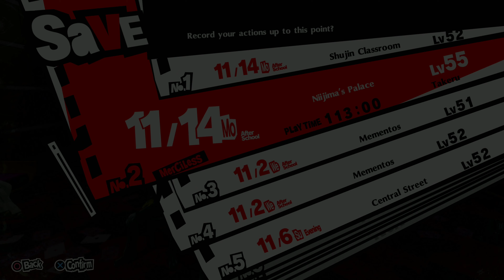Persona 5 Royal 🎭 Sae Casino Palace 6 🏫 English Playthrough 4K (PS5) ✅ 456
Welcome to my English Playthrough / Walkthrough of Persona 5 Royal. Persona 5 Royal is a story-driven RPG with a classic round-based combat system.

(Some of my official sites are still in the process of translation)

🎮 Information about the Game:
Title: Persona 5 Royal
Genre: Japanese Role-Playing-Game ( JRPG )
Developer: P-Studio
Publisher:
JP: Atlus
NA: Atlus USA
PAL: Deep Silver
WW: Sega (Royal)
Plattforms:
PlayStation 3
PlayStation 4
PlayStation 5
Xbox One
Xbox Series X/S
Youtube-Tags

This Playthrough of Persona 5 Royal has been played on Playstation 5. Persona 5 is the best JRPG ever made to me.

📖 Wikipedia:
Persona 5[a] is a 2016 role-playing video game developed by Atlus. It takes place in modern-day Tokyo and follows a high school student known by the pseudonym Joker who transfers to a new school after being falsely accused and put on probation. Over the course of a school year, he and other students awaken to a special power, becoming a group of secret vigilantes known as the Phantom Thieves of Hearts. They explore the Metaverse, a supernatural realm born from humanity's subconscious desires, to steal malevolent intent from the hearts of adults. As with previous games in the series, the party battles enemies known as Shadows using physical manifestations of their psyche known as their Personas. The game incorporates role-playing and dungeon crawling elements alongside social simulation scenarios.Persona 5 is the sixth installment in the Persona series, which is part of the larger Megami Tensei franchise. It was released for the PlayStation 3 and PlayStation 4 in Japan in September 2016 and worldwide in April 2017, and was published by Atlus in Japan and North America and by Deep Silver in Europe and Australia. An enhanced version featuring new content, Persona 5 Royal,[b] was released for the PlayStation 4 in Japan in October 2019 and worldwide in March 2020, published by Atlus in Japan and North America and by franchise owner Sega in Europe and Australia. Royal is set for release on Microsoft Windows, PlayStation 5, Xbox One, and Xbox Series X/S in October 2022.
Persona 5 won several awards and has been cited as one of the greatest role-playing video games of all time, with praise given to its visual presentation, gameplay, story, and music. Including Royal, it has sold over five million copies worldwide, making it the best-selling entry in the Megami Tensei franchise.